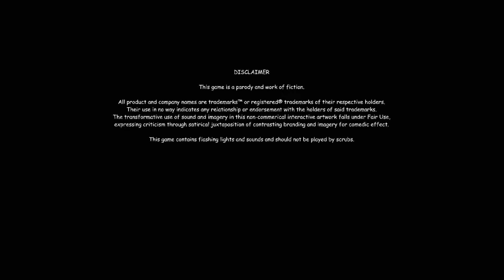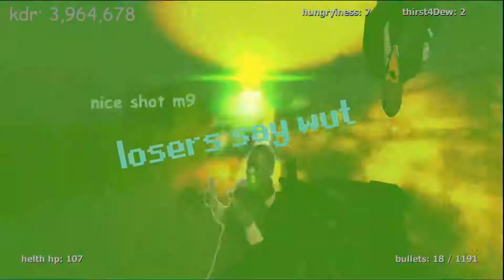Get shrekt dubstep remix game of the year 420blazeit: Best game iv ever played!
Hello everyone my name is Faceless Suit and today we will be playing! I appreciate all of your support. I mostly need shares to get the channel off on a good start! Thank you again!